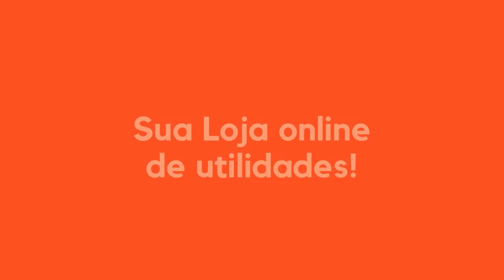Copo Térmico Inox SnapSeal Byron 2.0 Preto 591ml - Contigo 160120094853 | MK Magazine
Copo Térmico Inox Preto SnapSeal Byron 2.0 591ml - Contigo

O Copo Térmico SnapSeal Contigo, tem a capacidade de manter sua bebida resfriada por até 18 horas ou aquecida por até 7 horas, apresenta muita versatilidade para o uso no dia-a-dia, seja em seu local de trabalho, em sua casa ou em um ambiente ao ar livre. Sua tampa possui sistema antivazamento com fechamento para evitar qualquer tipo de acidente, além disso apresenta a tecnologia SnapSeal que só permite que o líquido saia do copo destravando o botão. O corpo do copo é em inox com isolamento a vácuo de parede dupla de excelente qualidade e resistência. Possui Silicone no topo que adere e é mais confortável ao ser manuseado, a tampa é de plástico com acabamento e vedação em silicone. É rosqueável, o que facilita a limpeza e permite a adição de gelo em sua bebida.

Dimensões:
22cm de altura e 8cm de diâmetro
Capacidade: 591ml

Características:
Marca: Contigo
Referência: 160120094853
Material: Aço inox, silicone e tampa de plástico
Cor: Preto
Quantidade: 1 peça

A MK MAGAZINE coloca à disposição do mercado uma diversidade de produtos com qualidade e preços competitivos.
Operamos com parceiros consolidados, permitindo oferecer aos nossos clientes um atendimento com segurança, disponibilizando o que há de mais atual em produtos para você, com novidades do Brasil e Exterior.
Temos uma equipe pronta para atende sua necessidade, seja no Varejo ou Atacado.
Seja Bem-vindo(a) à MK MAGAZINE e tenha ao seu alcance uma nova experiência de compras.